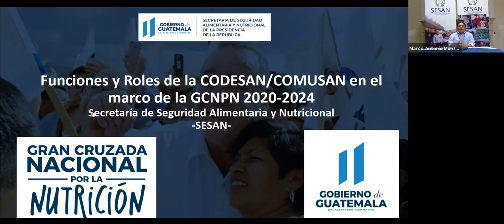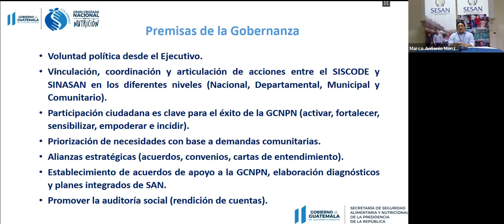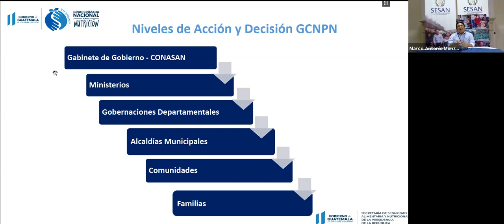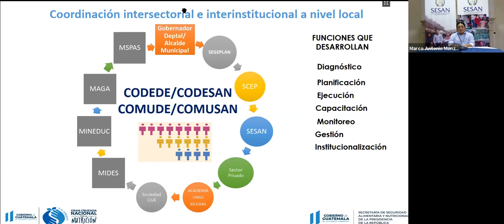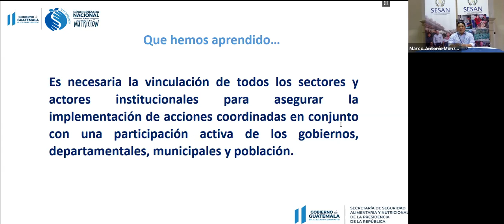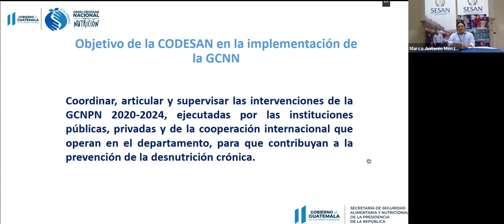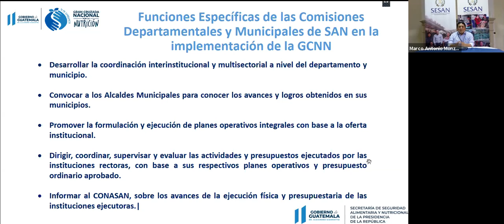¿Qué es la Gobernanza?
La Gobernanza reconoce como elemento clave el derecho a la alimentación, inherente a una alimentación adecuada con pertinencia cultural a partir de un enfoque territorial.